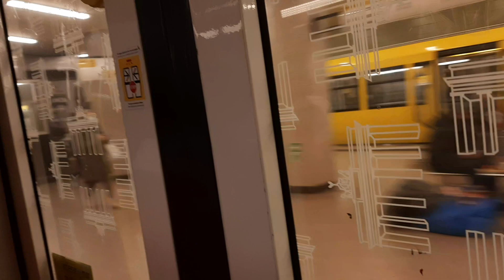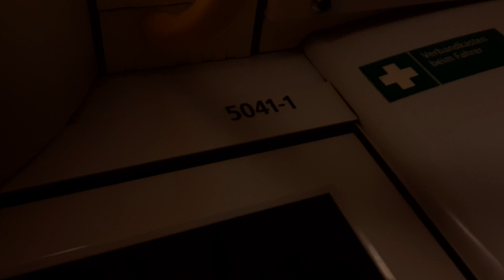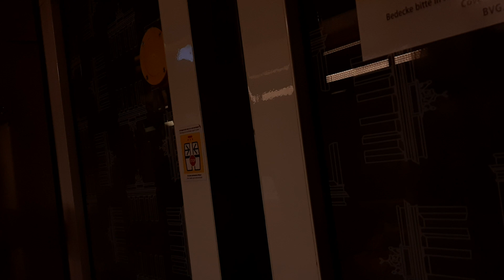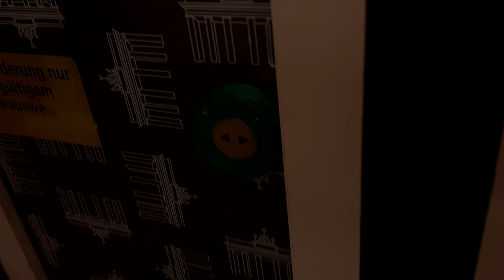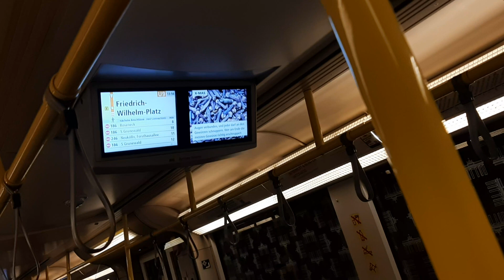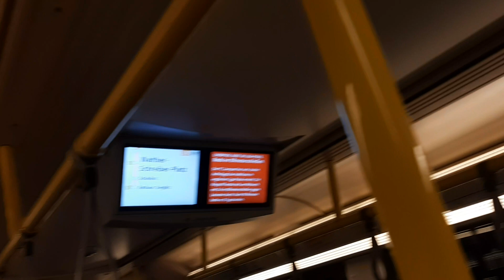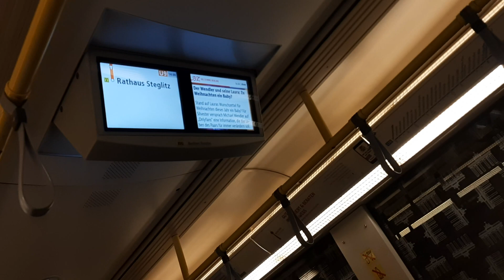Mitfahrt in der U9 von Zoologischer Garten bis Rathaus Steglitz im H01 5041 mit JimmyU8 Bus, Bahn